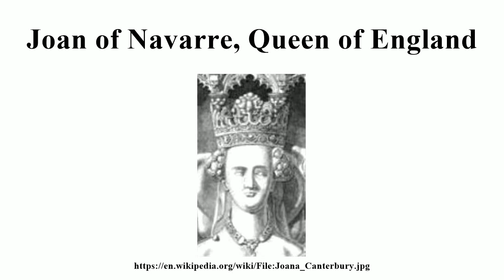Joan of Navarre, Queen of England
Image-Copyright-Info
Image is in public domain
Author-Info:   Edward Blore
Image-Copyright-Info